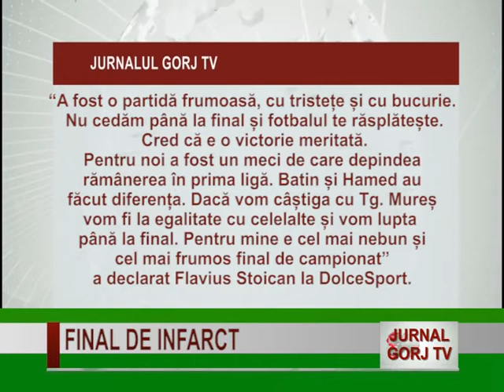final de infarct